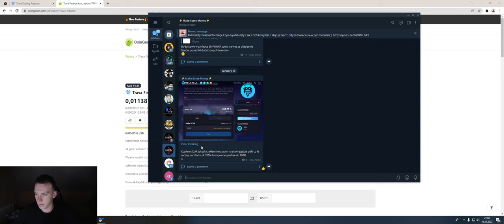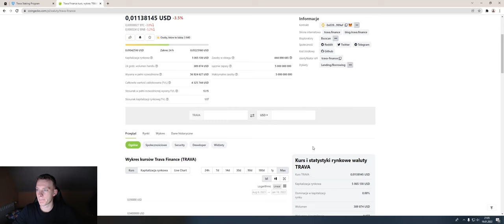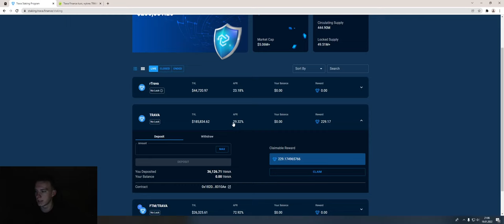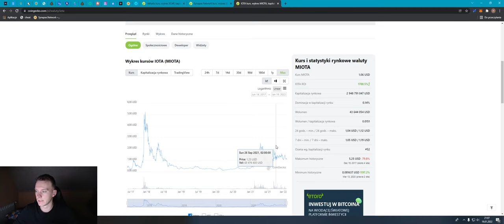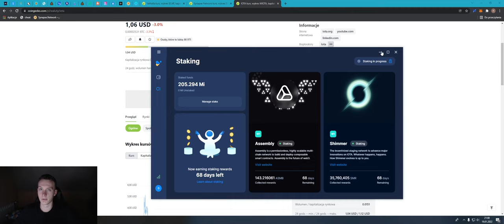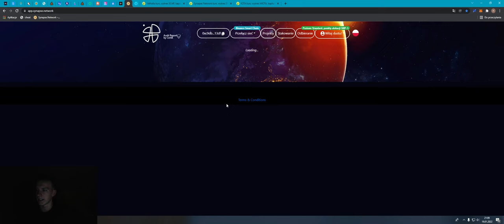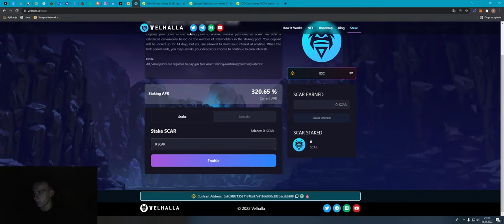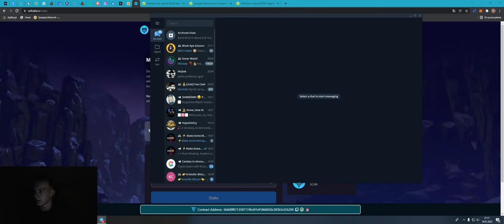JAK PASYWNIE ZARABIAĆ NA KRYPTOWALUTACH STAKING | MOJE 4 PROJEKTY STAKINGU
staking crypto
hwo to stake crypto
stakowanie i pasywne zarabianie
► Witam...
Dzisiaj staking a dokładnie kilku projektów/.

► Dzięki że oglądałeś/aś ┃ Do  zobaczenia! 😉